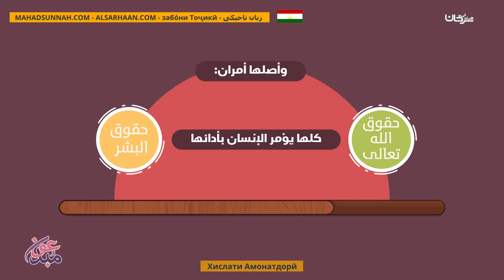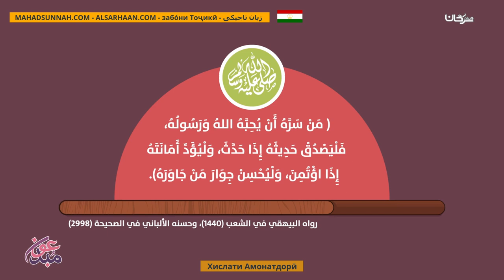Хислати Амонатдорӣ خلق الأمانة